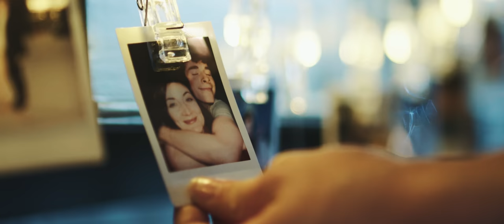The New Victorians - CLOSE YOUR EYES (Silence Part 3/3)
The New Victorians

Malcolm Debono

The New Victorians and Howard Keith

Jagged House Productions

Cast
Bettina Cassar
Philippa Cassar
Lydia Davidson
Andris Horváth
Petér Horváth
Beatrice Owens
Andrew Sowrey

The New Victorians are Bettina Cassar and Philippa Cassar

Lyrics:

In the stillness of the morning
Before the world gets fast and loud
I’ll give my soul to you my love
I’ll bring your life to mind again

In the rush of busy schedules
Before my heart gets tugged and pulled at
I taste your words, feel your stare
Longer nearer please my dear

Go on and close your eyes, love.

Pushed aside for one more crowd
Tangled spotlights till you’re drowned
Thoughts unheard arouse anew
Let me create a world for you

We could run away
We could run away I swear we could